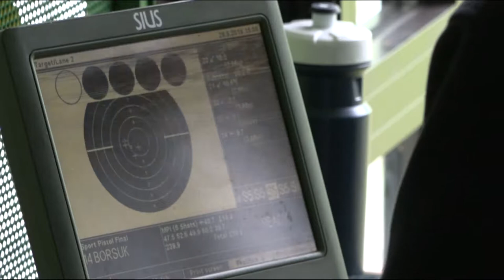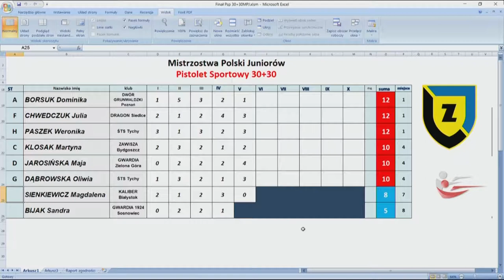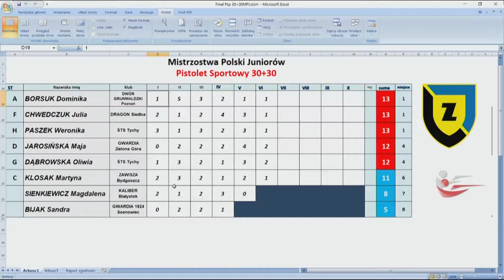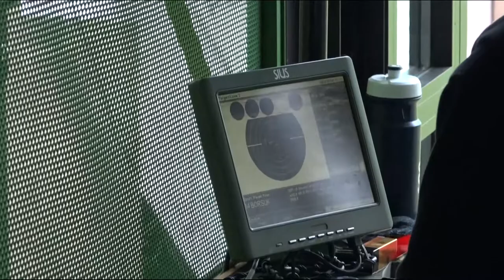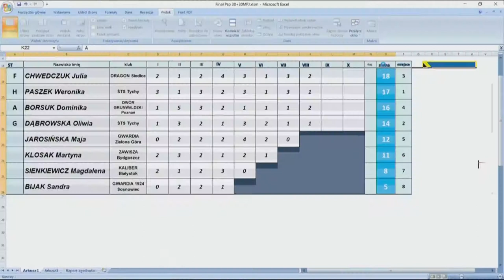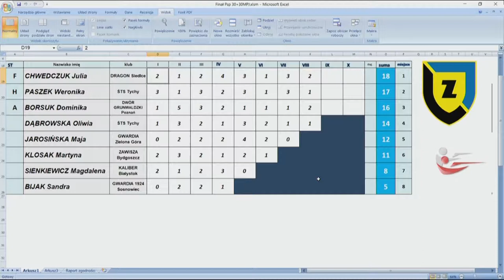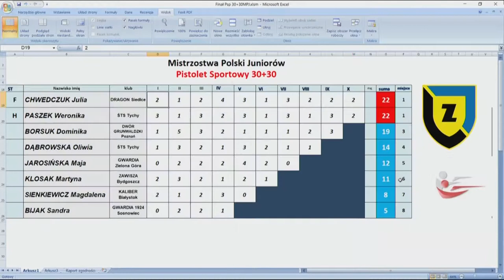Finał PS 30+30 juniorek - MPJ 2019 - Bydgoszcz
Relacja z finału konkurencji pistolet sportowy 30+30 strzałów juniorek rozgrywanego w ramach Mistrzostw Polski Juniorów - Bydgoszcz 2019r.